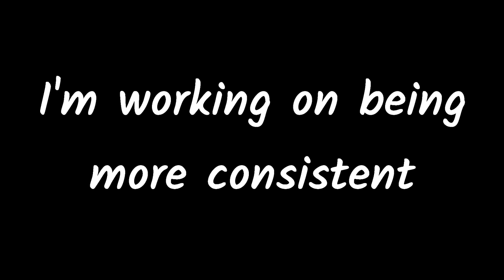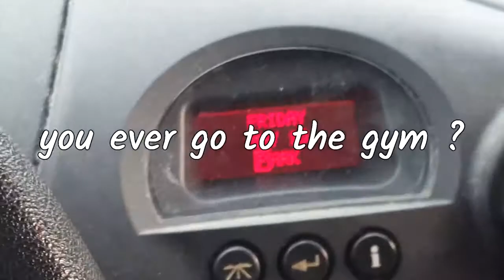VLOG #7 - THEY ALMOST CAUGHT US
Finally back from Vacation... Video of my trip up to North Carolina will be up within the next week.
In this latest installment of the IRL series, The boys and I are just hanging out as we usually do but as you get towards the middle we decide to sesh on a job site and things start to escalate.
Hope you guys enjoy Vlog #7